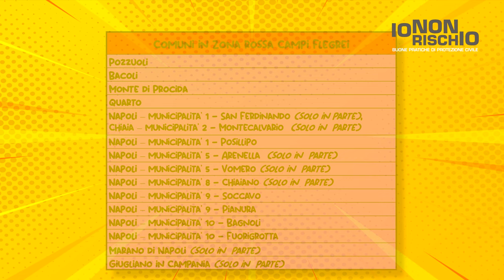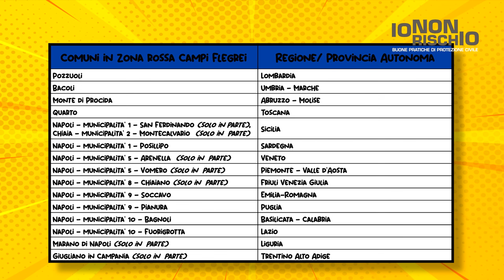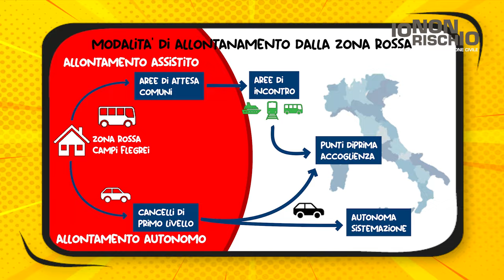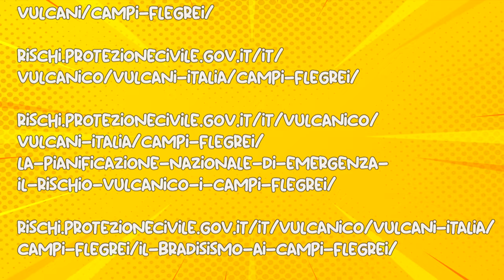Il piano nazionale di protezione civile per il rischio vulcanico ai Campi Flegrei